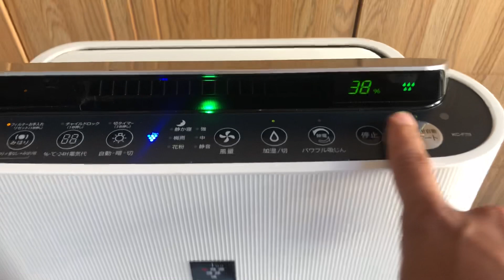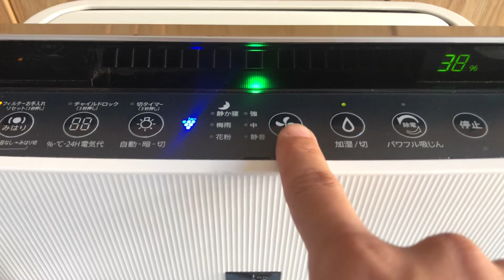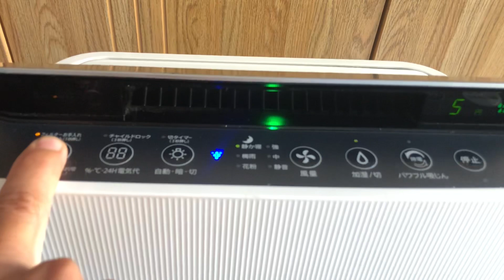Máy lọc ko khí, khử khuẩn, bù ẩm, tạo Ion Shap KC-F70 hàng VIP Giá 4tr5.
Máy lọc ko khí, khử khuẩn, bù ẩm, tạo Ion Shap KC-F70 hàng VIP

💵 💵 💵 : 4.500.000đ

Máy hoạt động hoàn hảo. 77W Date 2016. Lọc đẹp keng than hoạt tính. Máy xài cho phòng 30-40m2 thoải mái. Sức khỏe là vàng.